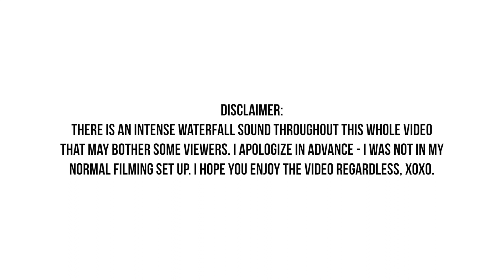Q and A! | Kim Thai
It can be used online and in their Burbank, California store.
Make sure you use all CAPS at check out.

Username: uraznpersuasion